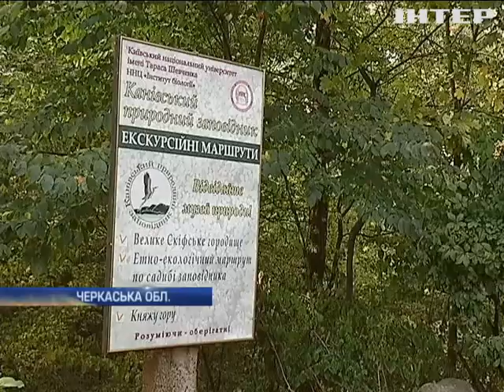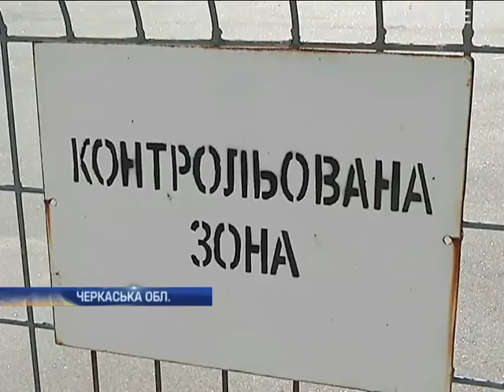Сім чудес України: стародавній Канів вражає природою та історією